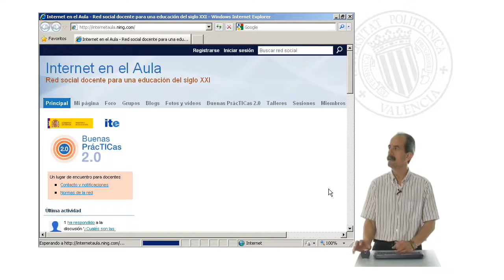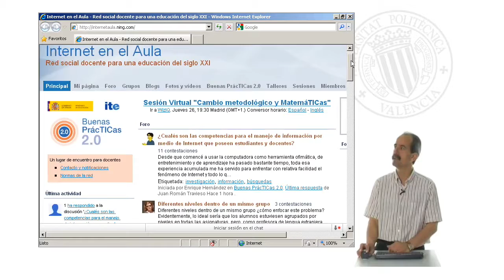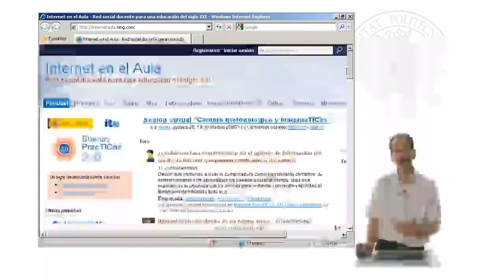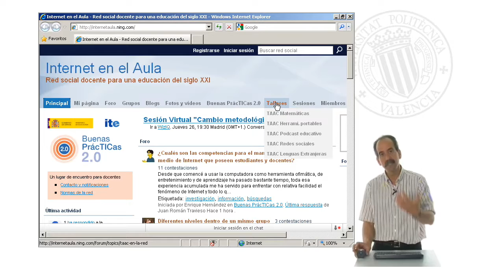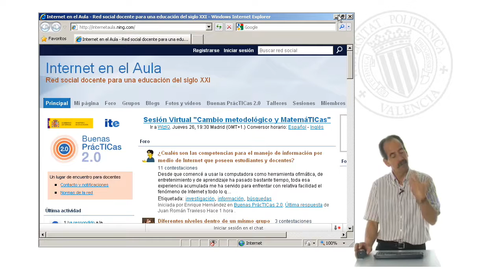Internet en el Aula| UPV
Título: Internet en el Aula

Descripción automática: En este video, se presenta "Internet en el Aula", una red social diseñada especialmente para profesores y alumnos. Su propósito es servir como un repositorio común y aula virtual para el intercambio de experiencias y contenidos educativos entre la comunidad docente. La web es muy activa y cambiante, ofreciendo un entorno de colaboración y actualización continua en el uso de Internet como herramienta educativa.

Los usuarios pueden acceder a contenido variado, participar en foros, encontrar recomendaciones de buenas prácticas y estar al día con eventos y congresos. Además, se permite la descarga de contenido y la participación en propuestas formativas. La plataforma promueve un aprendizaje interactivo y estimula el desarrollo de competencias como el trabajo en grupo y el pensamiento crítico desde edades tempranas.

El video enfatiza el papel de "Internet en el Aula" como un medio para adaptarse a los cambios educativos actuales. Se destaca la importancia de los nuevos canales de comunicación y metodologías tanto para la enseñanza como para la evaluación, en la búsqueda de cerrar el círculo de aprendizaje en la educación del siglo XXI.

Autor/a: Hernandez Franco Carlos Alberto